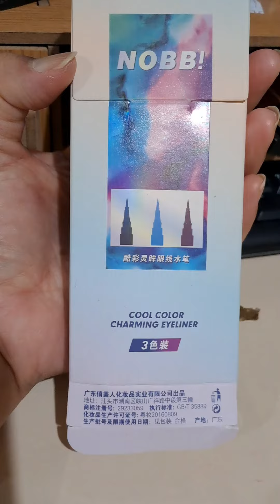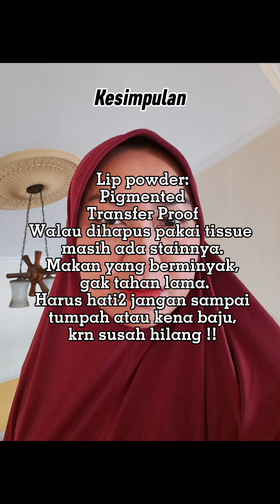Dandan buat bukber pake produk NOBB!